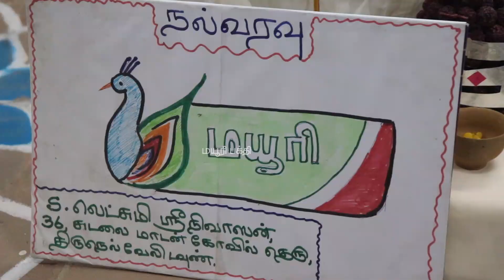நவராத்திரி கொலுவைப் பார்க்க எல்லோரும் வாங்க எங்க வீட்டுக்கு |MAYURITV |MAYILOSAI |MAYURIBAKTHI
NAVARATHIRI SPECIAL 2023 |BEST AMMAN DEVOTIONAL SONG TAMIL | BEST AMMAN BAKTHI PAADAL TAMIL | BEST AMMAN SONG

 நவராத்திரி கொலுவைப் பார்க்க எல்லோரும் வாங்க எங்க வீட்டுக்கு